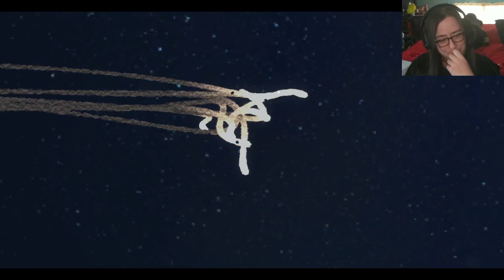Devil May Cry 4 [P15]~ Pandora's Box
hey we got Pandora's box..
woh.. that really do be a Balteus Moment (if you know you know)